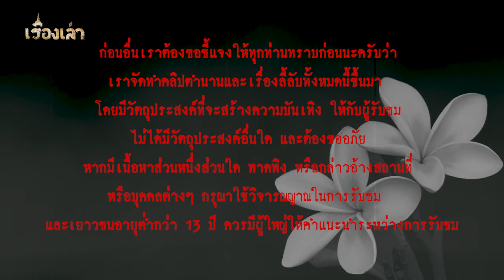ดอกลั่นทม l เรื่องเล่า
“อย่าไปเก็บมาเลย ไม่ใช่ของเรา เป็นของของเขา”
"ไม่เห็นเป็นไรเลย ก็มันหล่นแล้วนี่นา ไม่ได้เด็ดมาจากต้น คงไม่เป็นไรหรอก”